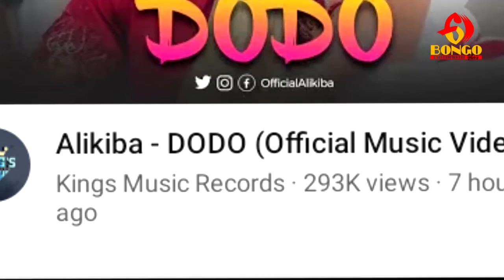UJIO WA ALIKIBA NA HAMISA NI MOTO | AWAFUNGA MIDOMO WAMBEA INSTAGRAM